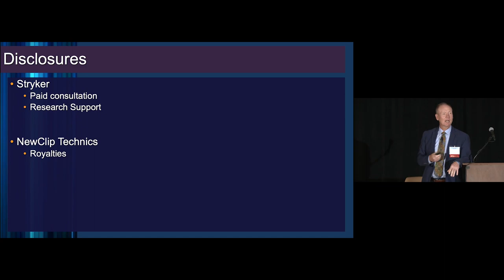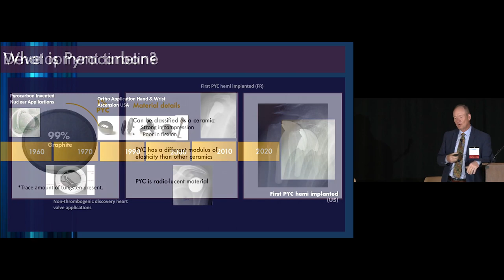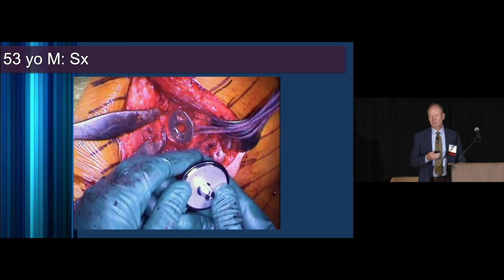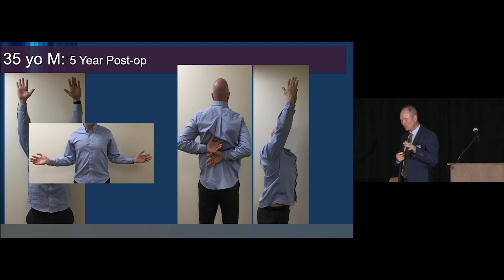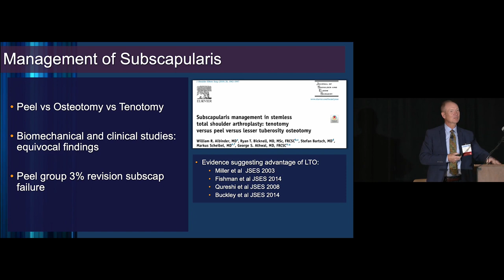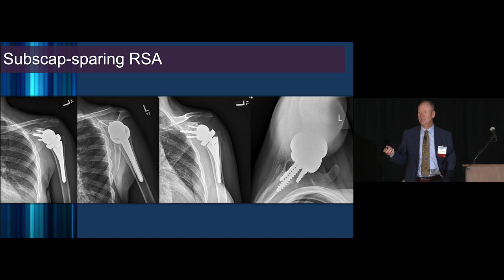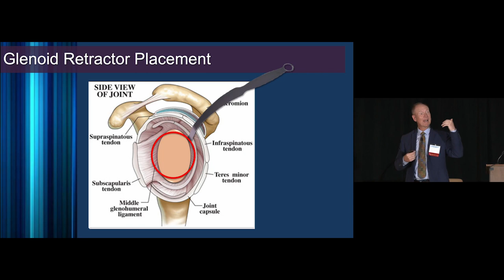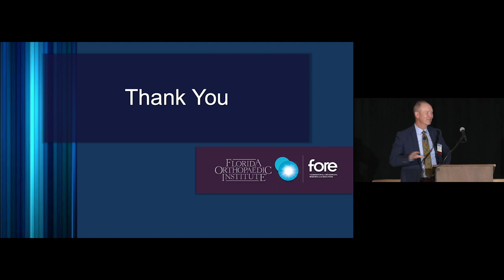2024 Sports Medicine Symposium Online: Arthroplasty Considerations in the Active Patient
Enduring Activity:  2024 Sports Medicine Symposium: “Arthroplasty Considerations in the Active Patient”

Target Audience
This activity is targeted toward physicians, advanced practice providers, nurses and other clinicians.

This conference will provide the attendees with the latest scientific and clinical information related to management of
sports injuries from youth athletes to the weekend warrior, as well as a focus on equestrian athletes.
Objectives
At the conclusion of this offering, the participant will be able to:
1. Understand innovating techniques and implant materials to expedite recovery time in active patients.

Faculty
Mark Mighell, M.D.
Orthopedic Surgeon, Shoulder and Elbow
Florida Orthopedic Institute
Tampa, Florida

Faculty Disclosure
The speaker for this activity discloses relationships with ineligible companies NewClip Technics – Royalties and Stryker – Research, Consultant and Speaker.

Planner & Moderator Disclosure
The moderator and planner, Ryan Krupp, M.D., discloses relationships with the ineligible companies Zimmer Biomet, Stryker, Anika and BioPoly as a Consultant.

Commercial Support
This activity has not received commercial support.

Designation
Norton Healthcare designates this enduring activity for a maximum of .75 AMA PRA Category 1 Credits™. Physicians should claim only the credit commensurate with the extent of their participation in the activity.

Date of Original Release | February 22, 2024
Course Termination Date | February 2026

Resources
“The Comparative Effect of Age on Clinical Outcomes Following Anatomic Total Shoulder Arthroplasty and
Reverse Total Shoulder Arthroplasty” Sarav S Shah, Michael C Fu, Daphne Ling, Alexandra Wong, Russell F Warren, David M Dines, Joshua S Dines, Lawrence V Gulotta, Samuel A Taylor PMID: 34292824 DOI: 10.3928/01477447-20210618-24
"Is reverse total shoulder arthroplasty (rTSA) more advantageous than anatomic TSA (aTSA) for osteoarthritis
arthroplasties with minimum 10-year follow-up” William A Robinson 1, Eric R Wagner 1, Robert H Cofield 1, Joaquín Sánchez-Sotelo 1, John W Sperling 2 PMID: 29269140 DOI: 10.1016/j.jse.2017.10.017